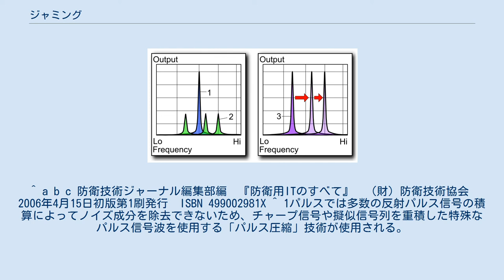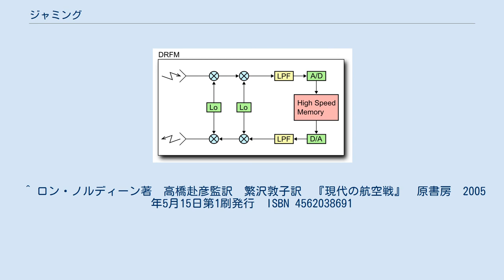ジャミング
電子戦 」 電子攻撃 」 ジャミング EA-18G グロウラー電子戦機 護衛艦「きりしま」搭載の電波妨害装置（NOLQ-2のECM装置）。
 ジャミング（英語: Radar jamming）は、レーダー波に対する妨害 (ECM) のこと。
電波妨害装置によって行われる。
 アクティブ方式は電波ノイズで信号を受信できなくするノイズ・ジャミングと、欺瞞（ディセプション）の2つの方式がある。
 レーダー波の使用する電波と同じ周波数の強いノイズ電波を放射し、本来の目標物からの反射波をこのノイズで隠蔽するもの。
電力妨害とも呼ばれる。
強力な電波を放射するので、自らの位置を知らせるのに等しく、航空機であれば、周囲の友軍機をレーダー探知から守れても自らは目立つ存在となるため、その位置取りには工夫が求められる。
スタンド・オフ・ジャミング (SOJ) と呼ばれる遠隔ジャミングを行なうか、友軍機に同行するエスコート・ジャミングを行なう。
 レーダー電波や通信電波以外でも、例えばGPSのような全地球的な衛星測位システムの信号電波に対してジャミングをかければ、敵のGPS誘導爆弾の誘導精度が保てなくなり、部隊でも位置情報が得られなくなる。
 ノイズ・ジャミングでは、友軍も同一周波数帯は利用できなくなる。
 1.狭帯域連続波妨害 2.広帯域雑音妨害 3.周波数掃引妨害 パルス圧縮レーダーに対して同一の周波数のジャミング電波を放射しても、その効果はいちじるしく削がれて妨害波の実効電力が30-1,000分の1程度相当まで低下する。
パルスドップラーレーダーも同様である。
サイドローブ・キャンセラーでは、レーダー信号と相関のない妨害波の有効電力を100-1,000分の1程度にまで低下させる。
 21世紀現在では、こういった特定周波数に対するノイズ・ジャミングを避けるため、素早く周波数を変更する「周波数アジャイル・レーダー」や「周波数ホッピング・レーダー」と呼ばれるものがあり、必要ならば1パルスごとに周波数を変更する。
 搭載型の電子欺瞞装置の概略 DRFM (Digital Radio Frequency Memory) の基本構成 パルス圧縮などの高度なレーダー波を複製するには、旧来の単純な連続波パルスを放射するのではなく、高速度で受信波形を記憶して再生できるDRFMの使用により、複雑な波形そのものまで複製した放射が必須となる。
瞬間帯域幅が500mMHz-1GHzものまで存在する。
 欺瞞の種類と方法 欺瞞には距離欺瞞、方位欺瞞、速度欺瞞がある。
これらは多くの場合、同時に組み合わせて使用され、敵レーダーの本来の目標である自機や友軍の機体、船体、車体の位置を隠蔽してミサイルや砲弾による被弾のリスクを最小にする。
欺瞞対象のレーダー波は周波数をホッピングすることで探知や欺瞞を逃れようとするので、欺瞞側もその周波数を追随しながら欺瞞信号を放射する必要がある。
 以下にレーダー波の基本的な欺瞞方法について示すが、21世紀に使用される実際の兵器では、すでにこれらを越える新たな電子技術が使用されている。
 パッシブ方式は通常、デコイを指す。
ステルス技術もパッシブ方式に含まれる。
 ^ デビッド・アダミー『電子戦の技術 基礎編』東京電機大学出版局、2013年。
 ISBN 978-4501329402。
 ^ a b c 吉田孝「第11章 特殊なレーダ技術」『改訂 レーダ技術』電子情報通信学会、1996年、273-298頁。
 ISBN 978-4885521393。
 ^ a b c 防衛技術ジャーナル編集部編　『防衛用ITのすべて』　（財）防衛技術協会　2006年4月15日初版第1刷発行　ISBN 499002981X ^ 1パルスでは多数の反射パルス信号の積算によってノイズ成分を除去できないため、チャープ信号や擬似信号列を重積した特殊なパルス信号波を使用する「パルス圧縮」技術が使用される。
 ^ ロン・ノルディーン著　高橋赴彦監訳　繁沢敦子訳　『現代の航空戦』　原書房　2005年5月15日第1刷発行　ISBN 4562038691